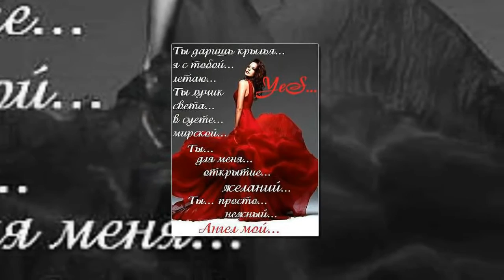ФОТО И ВИДЕО ОБРАБОТКА